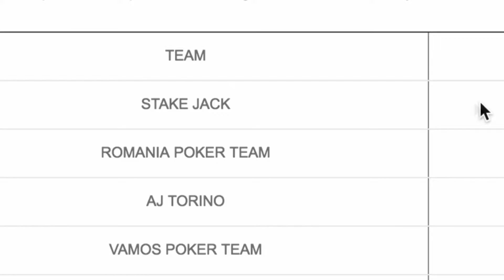ISOP Season 2016-2017 Evento 6 - Start DAY1A